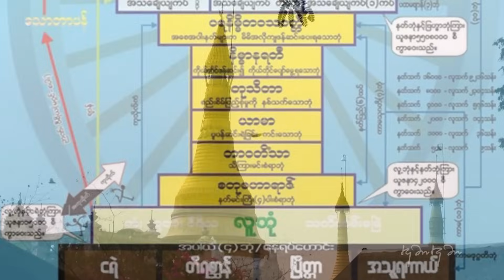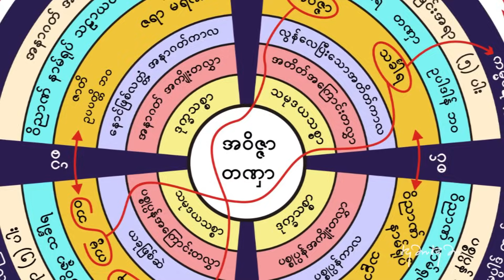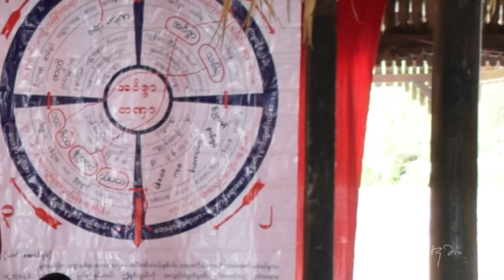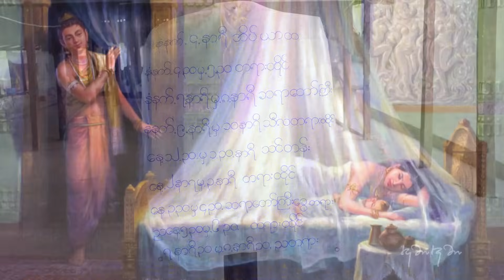တေဘုမ္မာ | မောင်မောင်ကြီး၊ ရီရီသန့်၊ တင်တင်မြ (Full HD) @ဓမ္မလမ်းညွှန်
အလှူအားလုံးထဲတွင် တရားအလှူသည် အမြတ်ဆုံးဖြစ်၏။

တရားနာယူခြင်းဖြင့်
  • မကြားဖူးသော တရားစကားကို ကြားရခြင်း
  •  ကြားဖူးတာကို ရှင်းရှင်းလင်းလင်း သိစေခြင်း
  •  ယုံမှားမှုမှ ပယ်ဖျောက်နိုင်ခြင်း
  •  အယူဖြောင့်မှန်စေခြင်း
  •  စိတ်ကို ကြည်လင်စေခြင်း အကျိုးများကိုရရှိစေနိုင်ပါတယ်..။

တရားနာယူခြင်းဖြင့် ကိုယ်စိတ်နှစ်ပါး ကြည်လင်ချမ်းမြေ့ကြပါစေ..။

မှတ်တမ်း- ဂီတပညာရှင်ကြီး ကျိုက်လတ်ဦးပြုံးချိုရေးဖွဲ့ခဲ့သော "တေဘုမ္မာ" ဓမ္မတေးသီချင်းကြီးပါ။ လယ်တီဆရာတော်ဘုရားကြီးကိုယ်တိုင် ချီးကျူးခဲ့ရတဲ့ ဂီတပညာရှင်တဦးလည်းဖြစ်ပါတယ်။ အဆိုတော်ကြီးများဖြစ်ကြတဲ့ မောင်မောင်ကြီး၊ ရီရီသန့်၊ တင်တင်မြတို့က သီကျူးဖွဲ့ဆိုထားကြပါတယ်။  ပခုက္ကူမြို့နယ်၊ ဘဲကြီးစံပြကျေးရွာ၊ ၂၀၁၅ခုနှစ်၊ တခူးလတွင် ကျင်းပခဲ့သော(၇)ရက် အထူးတရားစခန်းအား နောက်ခံထားပြီး ရိုက်ကူး တည်းဖြတ်ထားခြင်းဖြစ်ပါသည်။